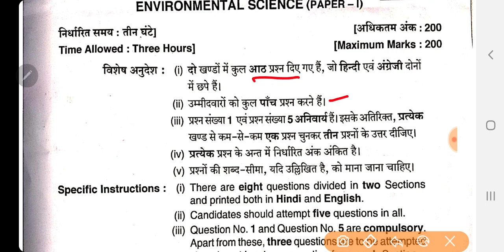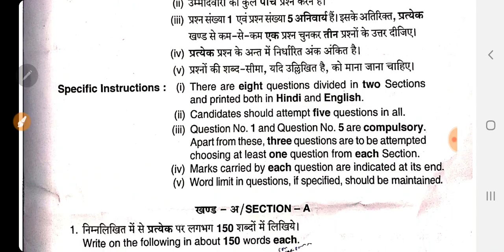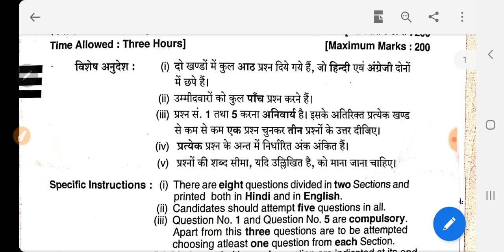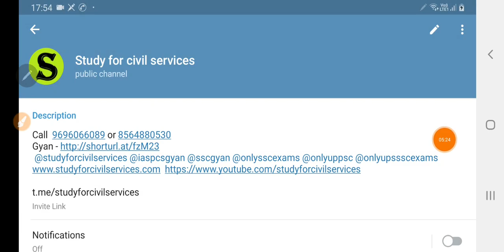UPPSC MAINS PAPER ENVIRONMENTAL SCIENCE exam optional paper 1 2 acf rfo 2018 25 feb 2020 uppcs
ACF RFO 218 MAINS environmental science  held on 25 february 2020 uppcs previous year question  papers mains
economy economics reasoning maths aptitude statistics